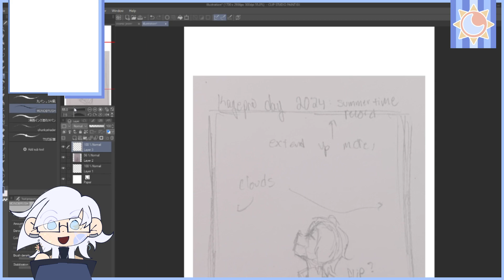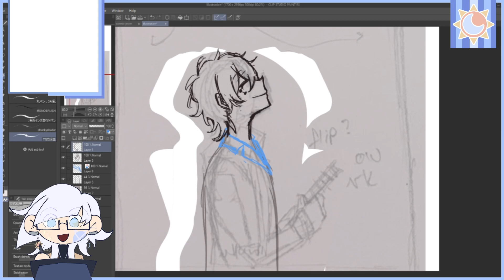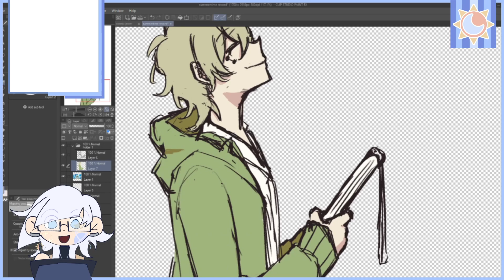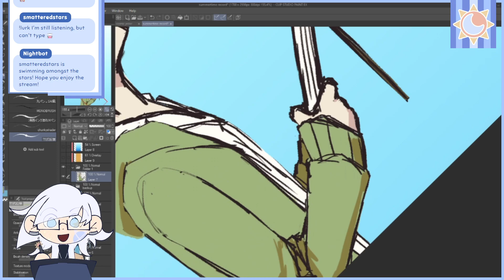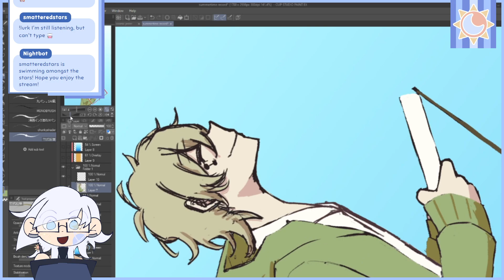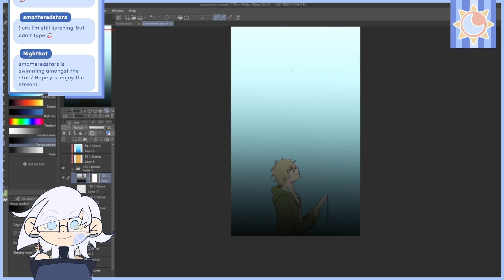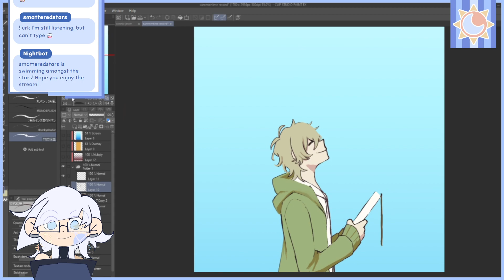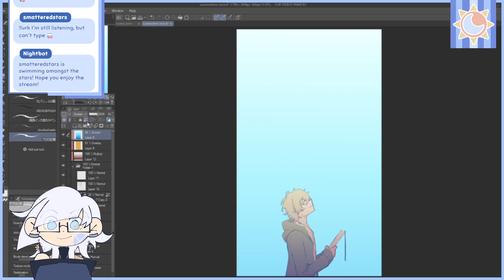[Art Stream] KagePro Day Soon!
Streamed at Twitch on 8/13/24

☆ ┊ Links! ⋟